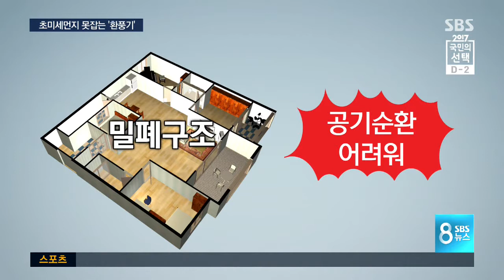초미세먼지 못 잡는 주방 환풍기 / SBS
폐암에 걸린 여성 10명 가운데 9명은 평생 담배를 피워본 적 없습니다. 그런데 왜 암이 생겼을까요? 세계보건기구는 주방에서 요리할 때 발생하는 연기와 미세먼지를 여성 폐암의 주범으로 꼽고 있습니다. 집마다 주방 환풍기가 설치돼 있기는 하지만, 실제 얼마나 도움이 될까요?